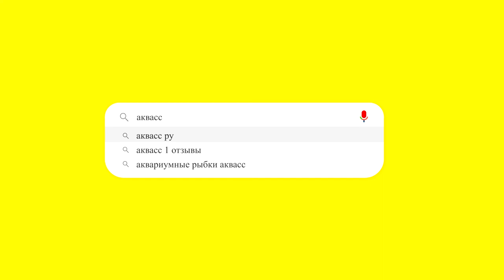🐠Aquass - Гуппи зеленый змеиная кожа